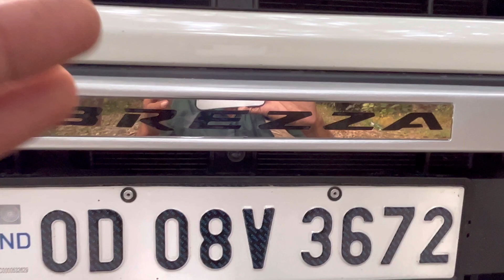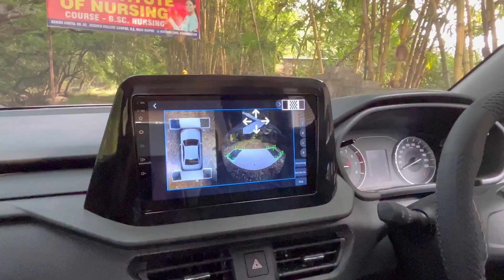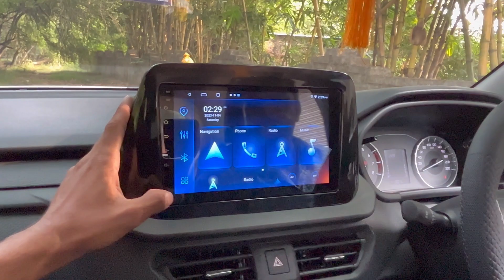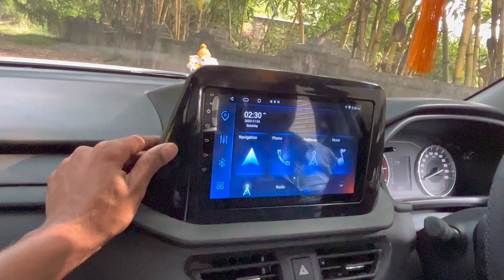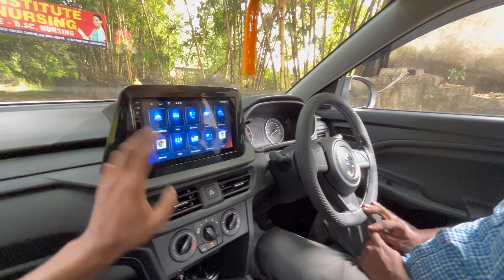Full Accessories In Brezza | Aditional Accessories For New Brezza | Brezza Base To Top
Chek Out This Videos 🔥👇
How To Calibrate 360 Camera (M